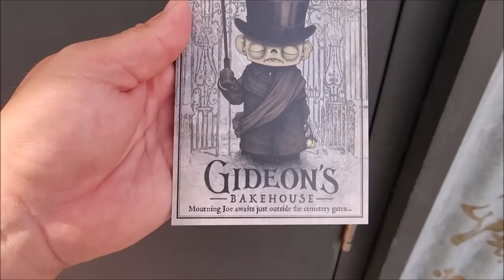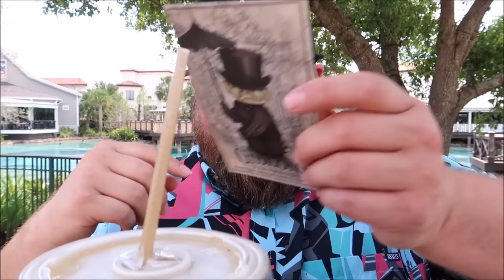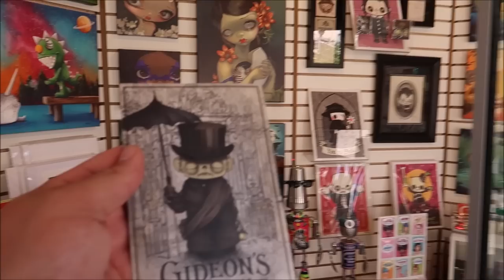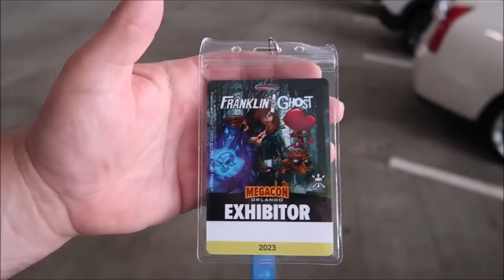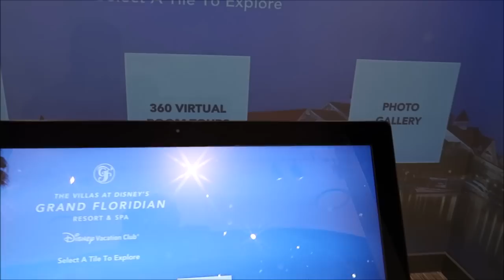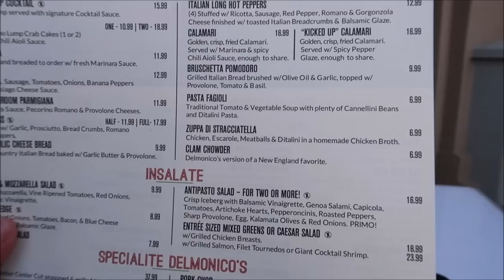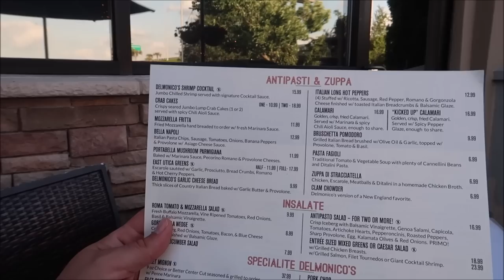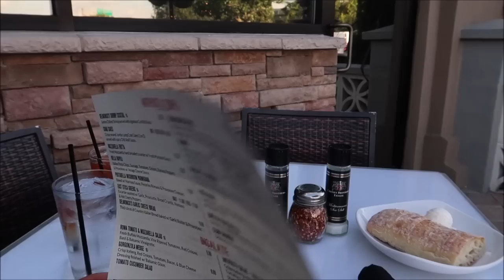Disney Springs | NEW Gideon’s Cookie & Delmonico’s Italian Steakhouse | Walt Disney World